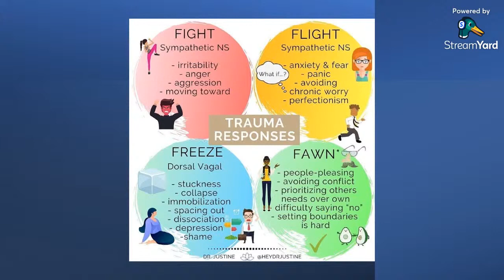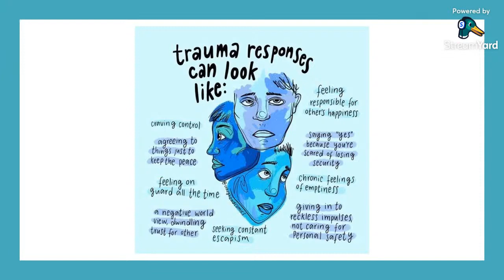Trauma responses [Spiritual abuse]